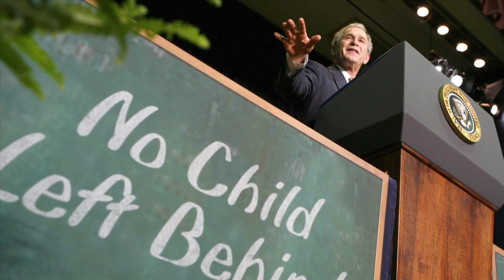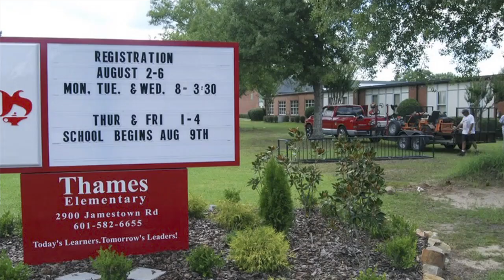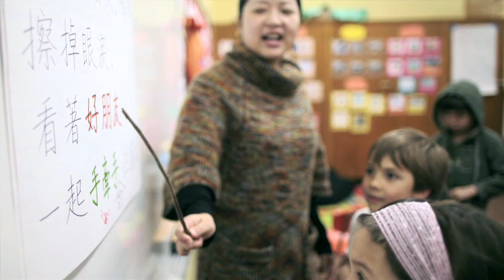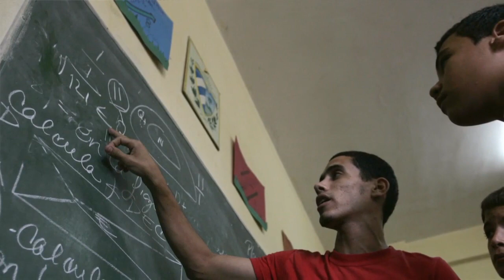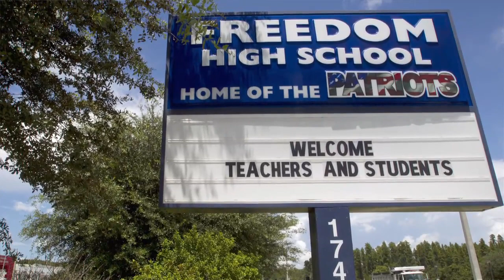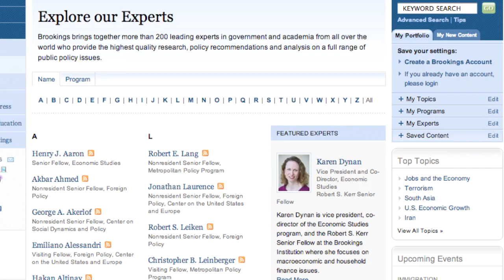The Forces at Work in U.S. Education Reform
Russ Whitehurst: There are three camps in the debate -- those who want reform at the federal level; those who favor the status quo; and those who favor more direct parental involvement and choice. More